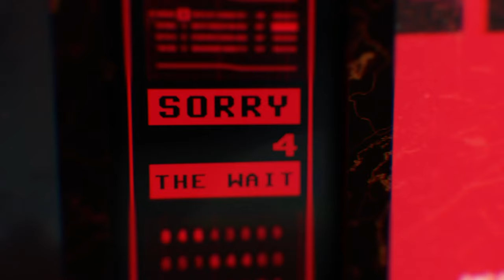Lil Wayne - Rax (Visualizer)